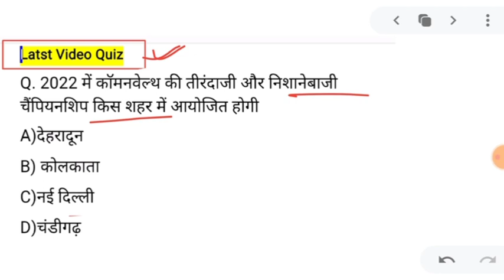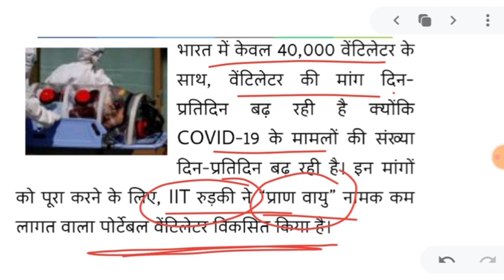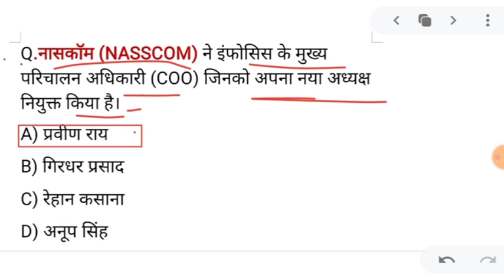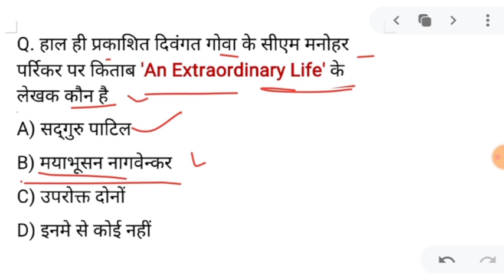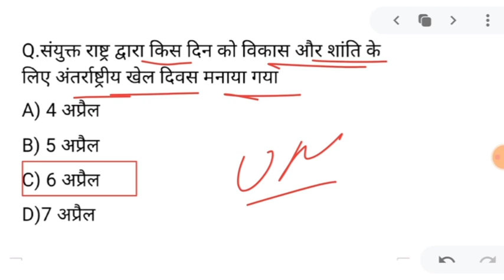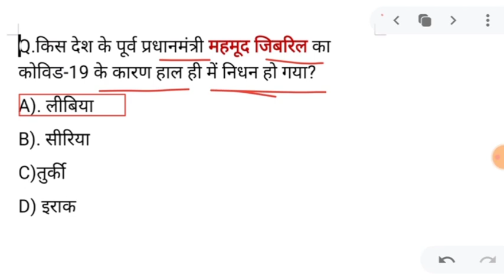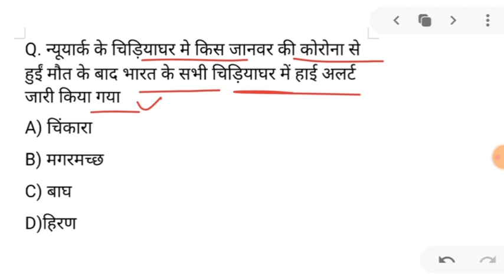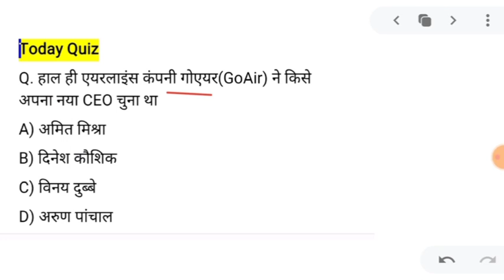8 April 2020 Daily Current Affairs 2020 UPSC*RAILWAY *BANK*SSC*Police *UP*RAJ IQ Booster